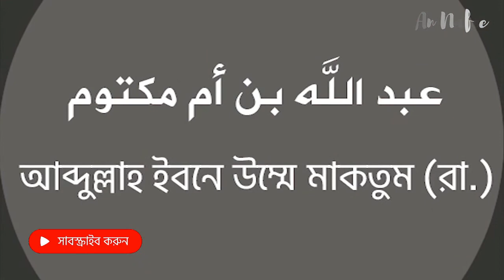হাদিসের আলোকে নারীদের পর্দা নিয়ে তাৎপর্য Bangla Islamic Reminder 2020 topmedia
নারী জাতির মর্যাদা সংরক্ষণে পর্দা ব্যবস্থার বিকল্প নেই। ... শান্তি ও পুত-পবিত্র নৈতিকতা বজায় রাখার জন্য ইসলামে পর্দা ব্যবস্থার গুরুত্ব ও তাৎপর্য অনস্বীকার্য।